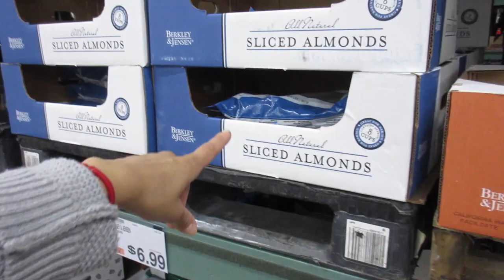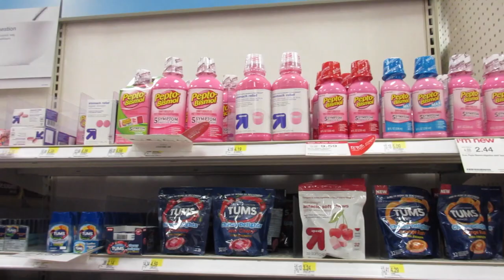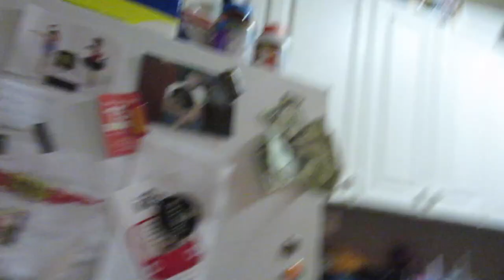Poopy Problems! (5.4.15 - Day 504) daily vlog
Am I pregnant!? Boytoy has a poopy problem at @Target + insight on our fights